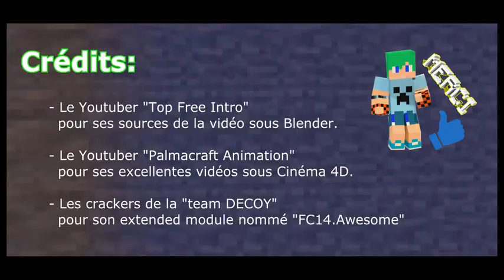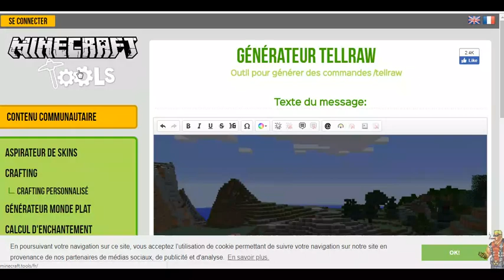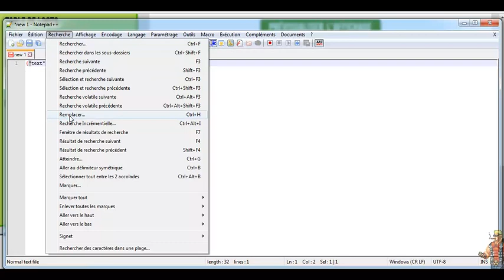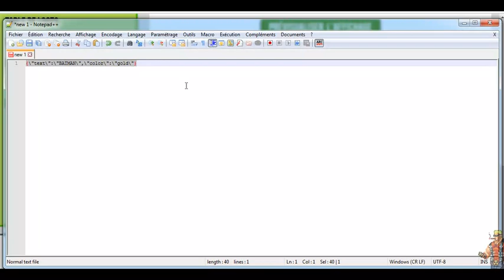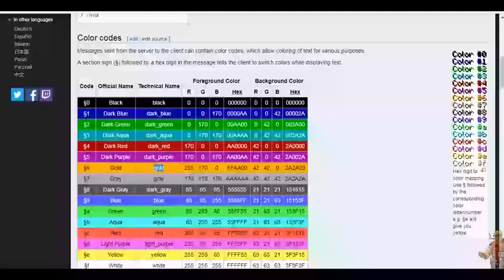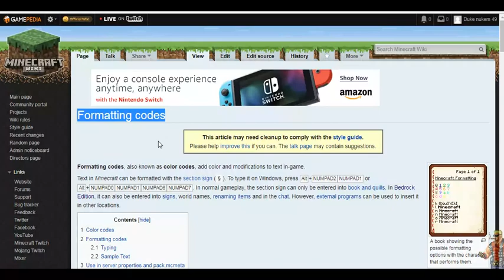Minecraft 1.13.18w11a - Premier Summon avec CustomName en couleur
En plus du summon on va aavoir comme objectif de créer une barre de vie pour notre adorable chaufe-souris.

Pour le bug de syntax j'ai trouvé une astuce pour
surfer dans l'historique sans être bloqué.
Vous appuyez une fois sur la touche Eschape, après vous
pourrez remonter dans vos précédentes commandes ^^

Afficher la chauve-souris comme dans la vidéo:
/summon minecraft:bat ~1 ~1 ~1 {Tags:[bat,fly],NoAI:1,CustomNameVisible:1,CustomName:"{\"text\":\"BATMAN\",\"color\":\"gold\"}"}

Pour tuer la chauve-souris grace au tag:
/kill @e[tag=fly]
ou
/kill @e[tag=bat]

❤ Tu aimes mes aventures ? ❤